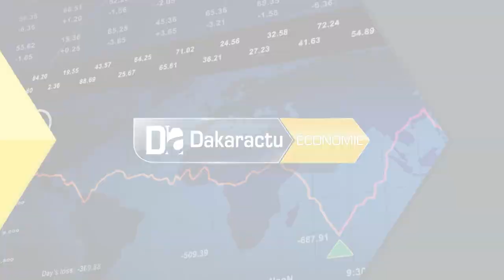Abdoulaye Daouda Diallo ministre des finances et budget: "Le Sénégal affiche une bonne santé éc